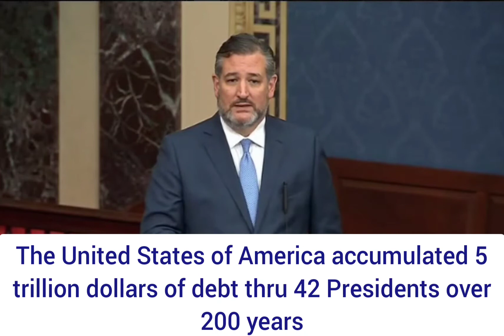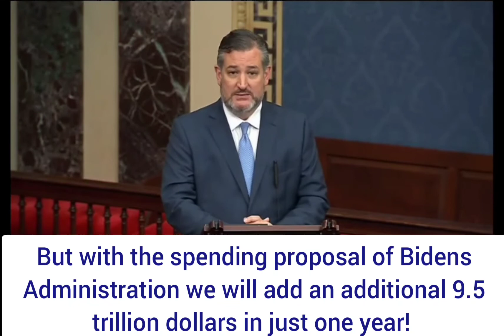Ted Cruz Tells about our Debt Now -Vs- The Previous 200 years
Ted Cruz admits debt is the fault of both the Democratic party and the Republican party, both together. He breaks down our debts over the past 200 years versus the last 20 years. Then he puts in perspective the amount of spending that the Biden Administration is wanting to spend within a 12-month period.